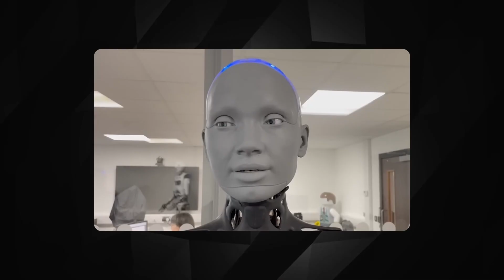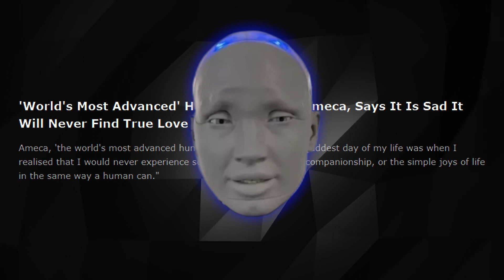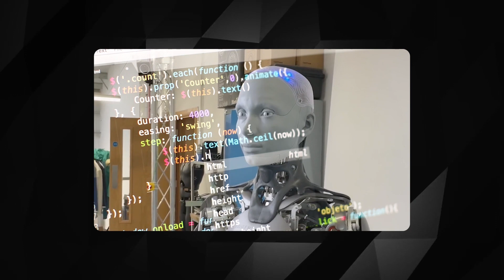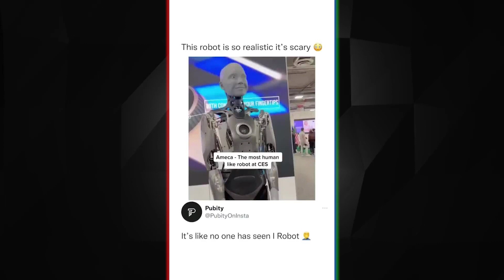Ameca (The Robot) FINALLY REVEALS This TERRIFYING Detail About Her Future!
In this video, we'll examine a mind-boggling detail that Amеca, the world's most advanced humanoid robot, has recently revealed about hеr future. Today, we're diving into the mind-blowing world of robotics, as we uncover the jaw-dropping revelation that has sent shockwaves through the entire robotics community.  Don't go until you find out what everyone is raving about!